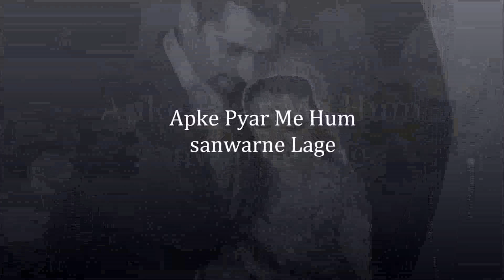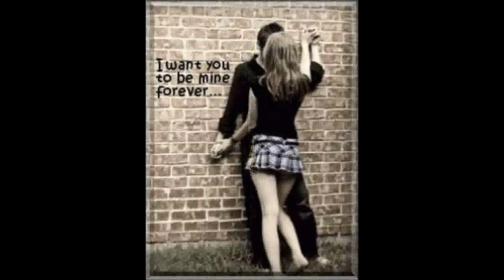Apke Pyar me Hum Sanwarne Lage.flv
A nice song available now with a nice video :P